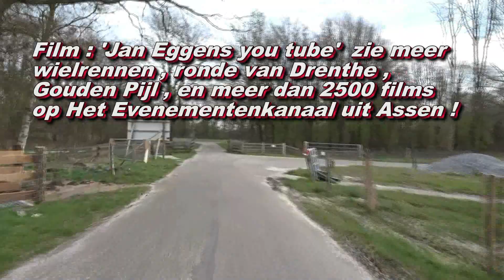De Col Du VAM bij Wijster up and down 02 04 2020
De hoogste 'berg' in Drenthe , met een leuk fietspad heet Col Du VAM .
 15 % stijging en met 70 km per uur de bult af met 1 hand sturen , andere hand een filmcamera , das toch 'kikken' in Drenthe !